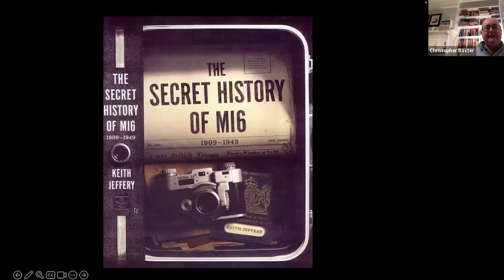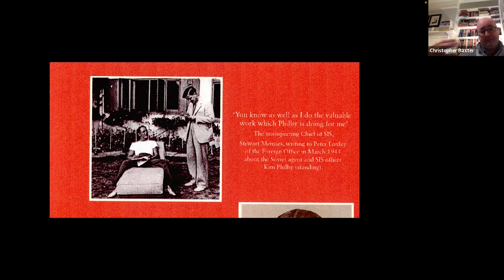Writing the Authorised Histories of British Intelligence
Speakers: Tony Comer (former GCHQ Historian), Chris Baxter (Government Historian) and Mark Seaman (Government Historian)

Behind the Enigma: How GCHQ's Authorised History Appeared (Tony Comer)
Writing the Authorised History of SIS (Chris Baxter and Mark Seaman)